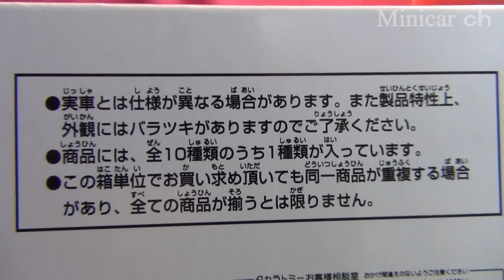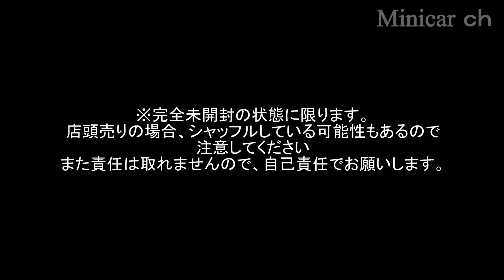トミカくじ16 消防指揮車スペシャルコレクションBOX開封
トミカくじ16 消防指揮車スペシャルコレクション BOX の紹介動画です。
参考までに最後に箱に入っている順番を記しました。